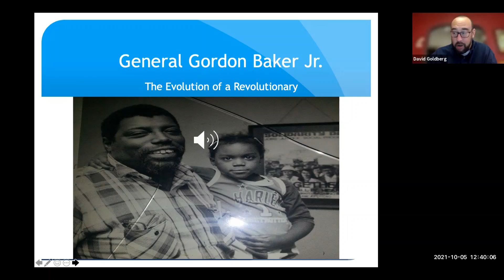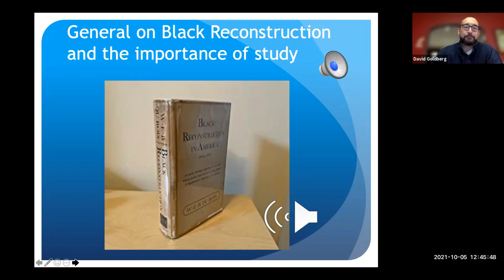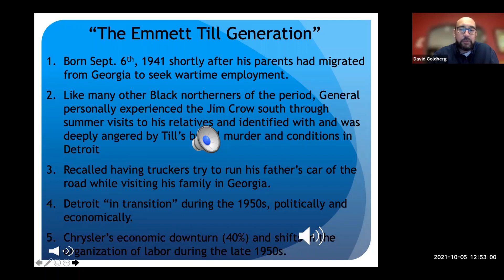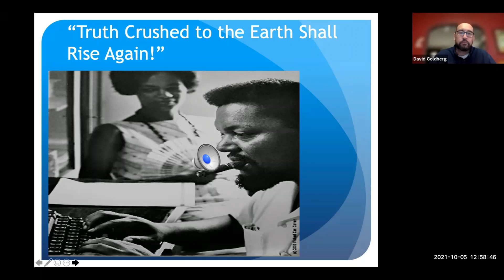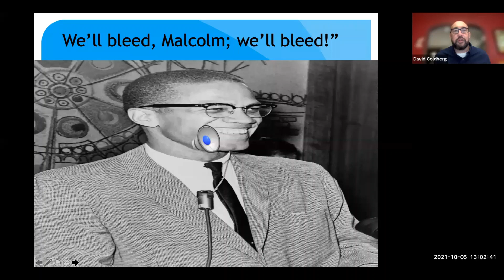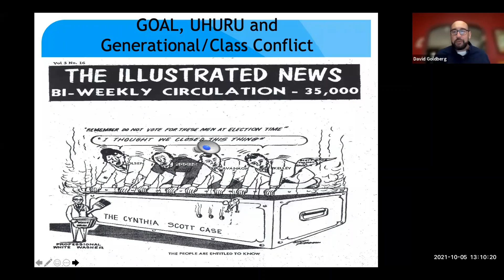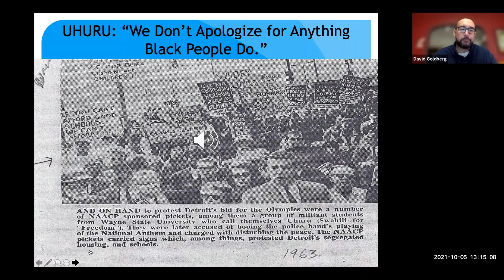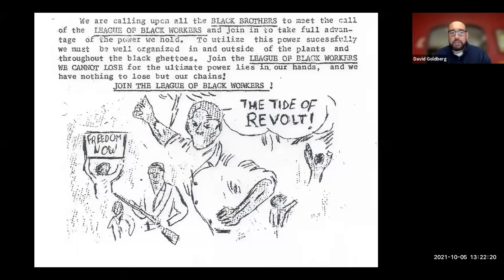David Goldberg "General Baker Jr: The Evolution of a Revolutionary"